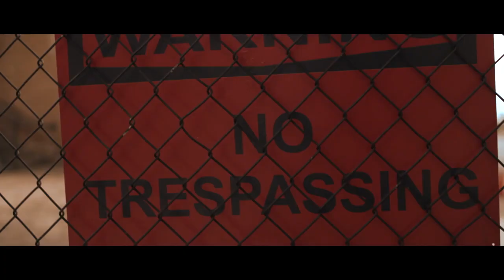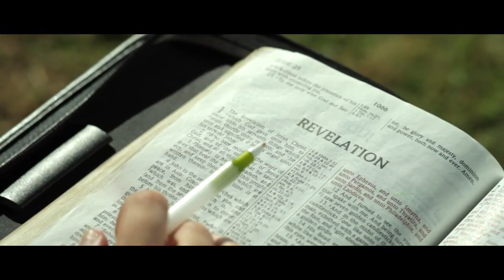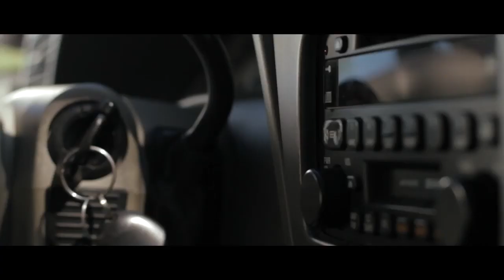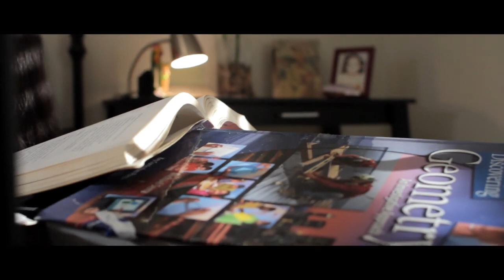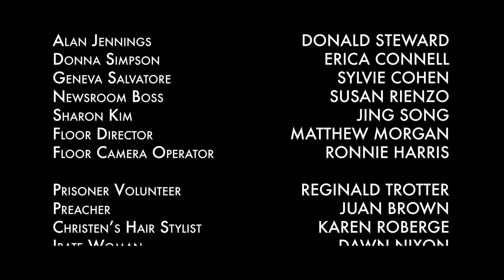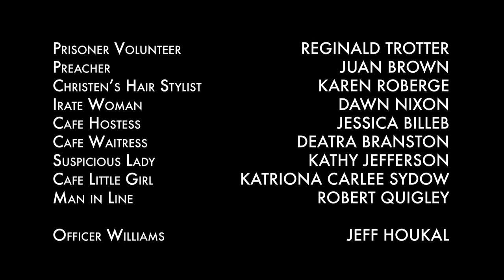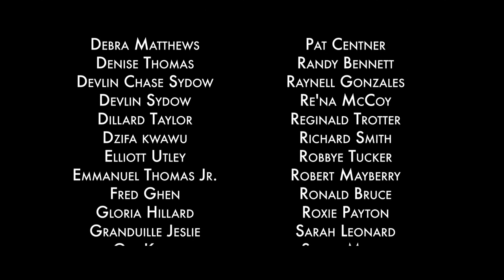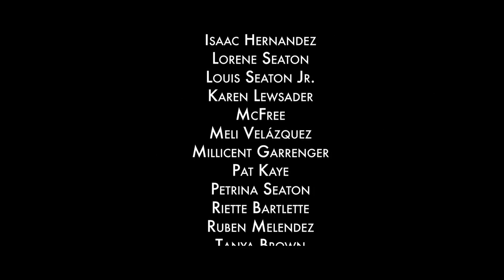new World 2030-2070 Technology